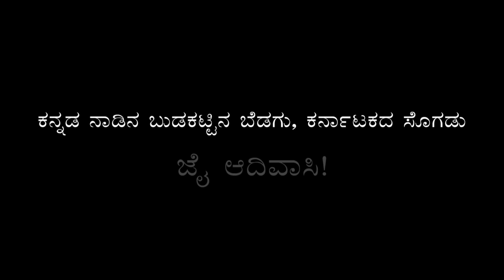Mysore Adivasi Festival by A.H.Vishwanath and Poorvaj vishwanath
2014 adivasi festival called 'JAI ADIVASI' was organised by MR.A.H.vishwanath, his son Poorvaj vishwanath and by his followers in mysore city to showcase the culture and tradition of tribes around Karnataka state